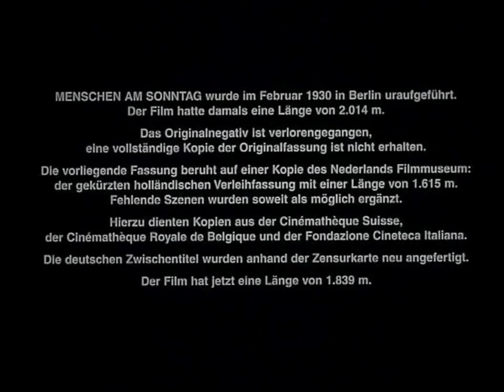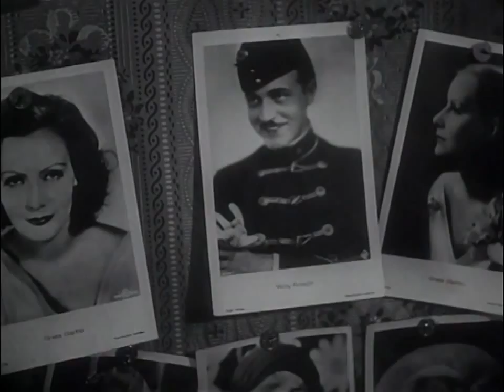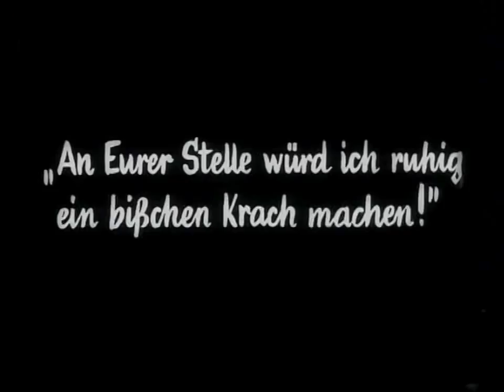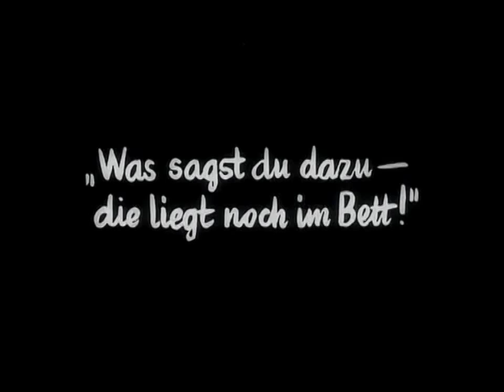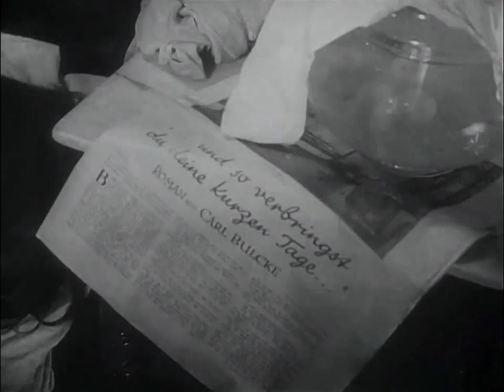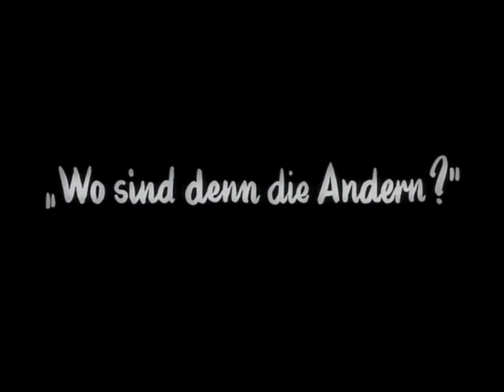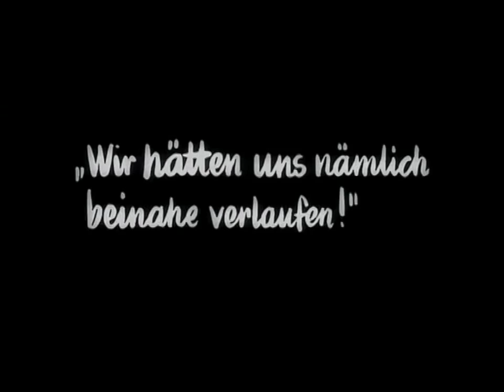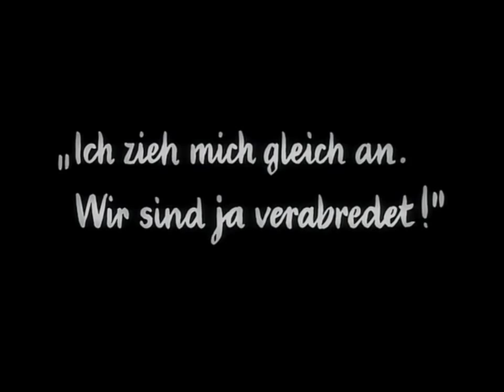Menschen am Sonntag (Music: Benoît and the Mandelbrots)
Menschen am Sonntag (1930)

Music performed live by the live coding band Benoît and the Mandelbrots at Schauburg Cinema Karlsruhe on December 9th 2012. All sound and music was created with the SuperCollider audio programming language.

Please note: Video was retimed to match audio, which was performed to a film version.